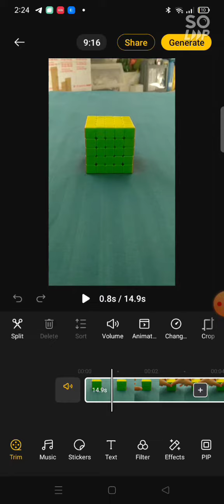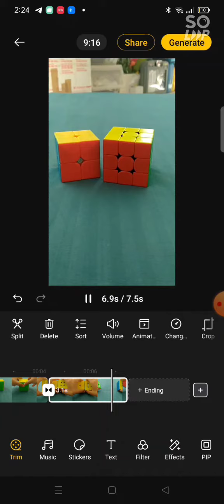How to make a cool transition!